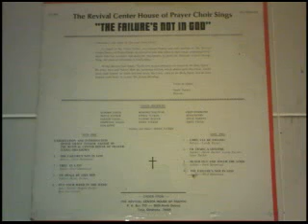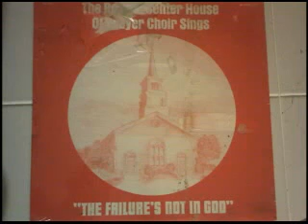Archives 1971 | Free At Last - Fred Hammond | Revival Center House of Prayer Choir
Free At Last - led by Fred Hammond track on the 1st and only Revival Center House of Prayer Choir album released in 1971 titled The Failure’s Not In God

Revival Center House of Prayer (RCHOP) was founded by the late Dr. Mother Grace Tucker who is well known and loved in the Tulsa, Oklahoma area for her decades of dedication to meeting the natural and spiritual needs of the poor and homeless as well as anyone in need.

Mother Tucker Ministries is still going strong to this day - continuing the legacy of Dr. Mother Tucker by helping the poor and needy as well as continuing the spiritual ministry at Revival Center House of Prayer - Mother Tucker Ministries in Tulsa, Oklahoma

Current pastor at Mother Tucker Ministries is Missionary Regina Tucker, and our overseer is Bishop Roy Tucker - Mother Tucker's daughter and son.

Mail: Mother Tucker Ministries Inc

Make checks payable to: Mother Tucker Ministries

Follow on Facebook - Mother Tucker Ministries - Revival Center House of Prayer